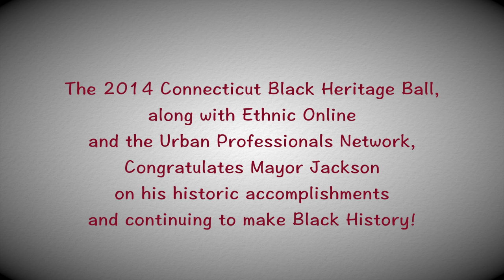Hamden Mayor Scott Jackson at Ethnic Online's 2014 Black Heritage Ball 2014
KingCast and Mortgage Movies Present: A Moment for Black History Month at the Connecticut Black Heritage Ball.

This is a background video for an upcoming event sponsored by Leonard Webb and Ethnic Online Magazine at the Yale College Afro-American Cultural Center, the scene of prior videos such as this quarterly launch video from October, 2012.

Next week's event celebrates the first dual black Mayoral electorates in Connecticut: New Haven's Toni Harp(FB) and Hamden's Scott Jackson(FB).

Being a pioneer is always a challenge regardless of your station in life: Leonard Webb is pioneering with Ethnic Online Magazine where I was one of his first "Ethnic Gems" 5 years ago. The best role models come from home: I've seen my sisters make strides in the corporate arena at a level visited by few minorities. I saw it when both of my parents were the only blacks in their respective areas of employee relations at General Electric and as chemical technician and chemist at Diamond Shamrock. Because I couldn't strike a tennis ball like Arthur Ashe (not even remotely LOL), instead I studied law and a community of people in Columbus, Ohio pioneered video in courtrooms as a young Civil Rights attorney in the 1990's and then going forward with my Mortgage Movies Journal no one in the Country does what I do; interviewing foreclosure and underwater home owners and running courtroom video and legal analysis. So this trailer video and the event video to come are both in the Spirit of all who came before us and all who may follow.

1. Arthur Ashe -- Tennis and Civil Rights  (Done)
2. Charles Drew -- Open Heart Surgery
3. Frederick Jones -- Mobile Refrigeration
4. Garrett Augustus -- Gas Mask and Traffic Signal
5.  Sarah Goode -- Fold a bed
6. Dr. Patricia Bath -- eye surgery
·         Madam CJ Walker -- First Black Female Millonaire through "Hair Products"
·         Edward Bouchet, from New Haven CT
·         George Crum -- Potato Chips
·         Elijah McCoy -- Engine Lubricator "the real McCoy"
·         Lewis Latimer -- Thomas Edison Assistant, "real inventor of electricity"